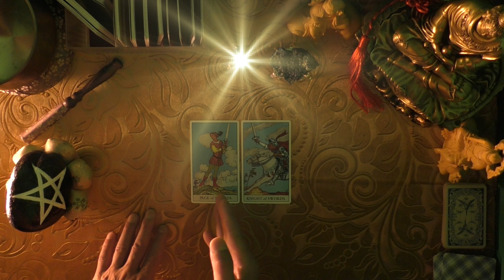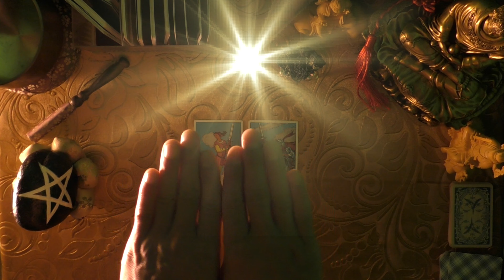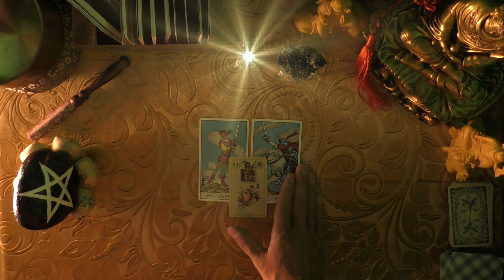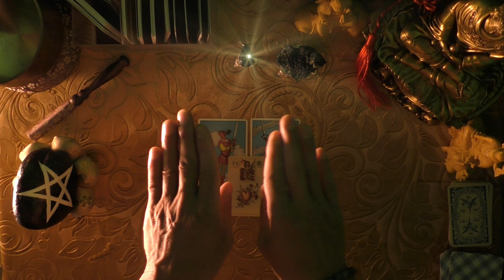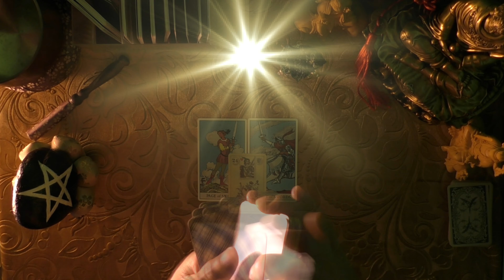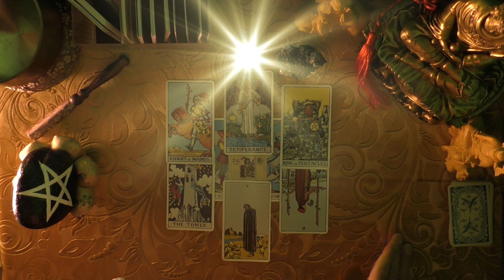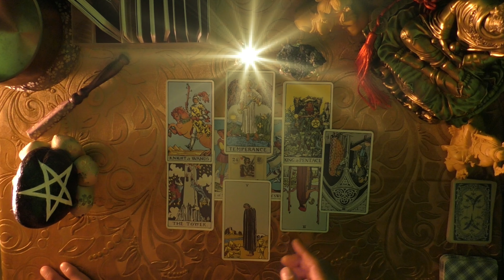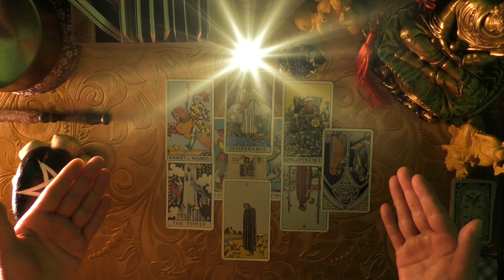【 羽生結弦氏 去りし後… 】宇野昌磨さんと鍵山優真さんのパワーバランスを占う ‼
7月19日にフィギュアスケート界 絶対オンリーワンの存在 羽生結弦氏が プロ転向を表明 これにより宇野昌磨さんと鍵山優真さんの関係性はどのように変わって行くのか  霊感占法でビシッと占う‼

⌚ 0:00 宇野昌磨さんと 鍵山優真さんの宿曜パワーバランスの説明
⌚ 10:43 スプレッド展開
⌚ 16:33 お祓い